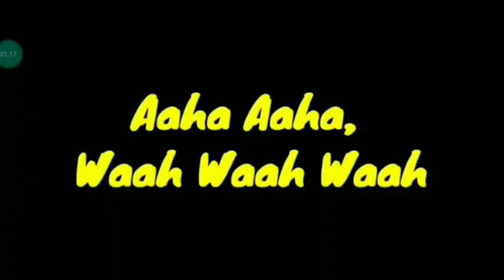MOBAIL Game play-: OPPOA5 📱😤🤬game paly||. 4GB Ram CS RANK NOOB TO PRO LEVAL 🎮